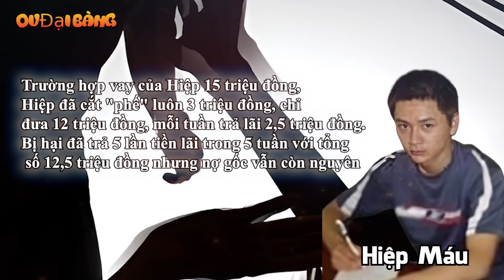Tiểu sử Hiệp “máu” - Sát thủ "điên" khét tiếng xứ thanh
[OV Đại Bàng] - Với giới giang hồ Thanh Hoá thì chắc không lạ gì với cái tên Hiệp Máu, bởi đây là một sát thủ từ những năm 17 tuổi. Đặc biệt Hiệp Máu là con của Hùng Máu, một trùm tín dụng đen khét tiếng xứ Thanh